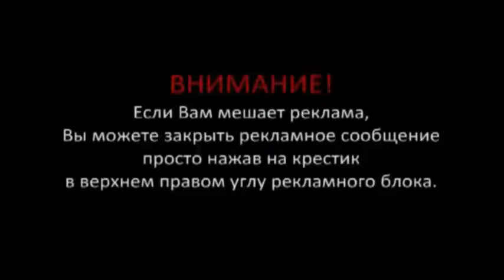Funny Animal Videos on YouTube